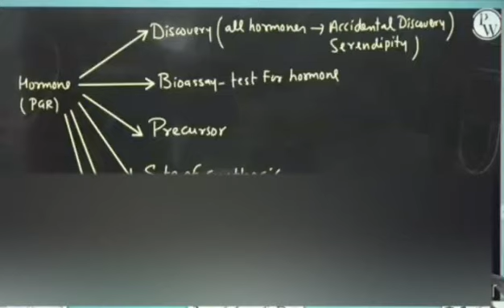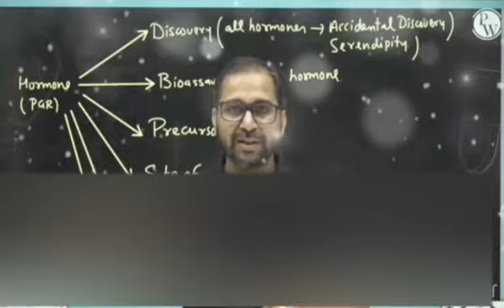When a Lakshya neet student got Tarun sir's phone number 😡 | Tarun sir angry 😠 | physics wallah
This is not the official channel of Physics wallah - Alakh Pandey sir . An unofficial channel 🙏
🎈I am a Physics wallah student🎈

Helping each other is life ❤

-funny videos
-Educational videos
- informative videos
-stories of physics wallah teachers
-yakeen2022 batch highlights

Just to support our respected alakh sir  and his community ❤❤

➡️Credits : The following clip has been taken from Yakeen2022 of physics wallah 🎈